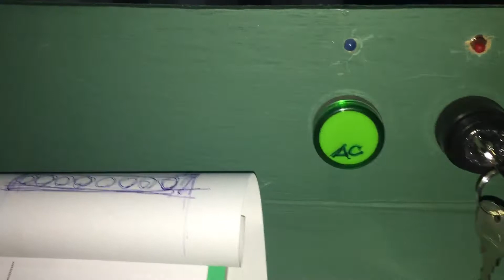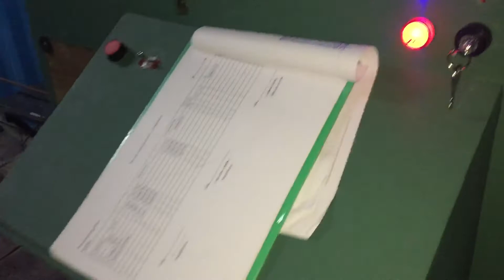เครื่องปล่อยร่มโยนใข่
นำไปติดตั้งที่มหาวิทยาลัยเทคโนโลยีราชมงคลธัญบุรีคลอง6 เพื่อใช้ในการแข่งขัน เป็นกิจกรรม ความคิดสร้างสรรค์ ของเด็กนักเรียนของแต่ละโรงเรียน